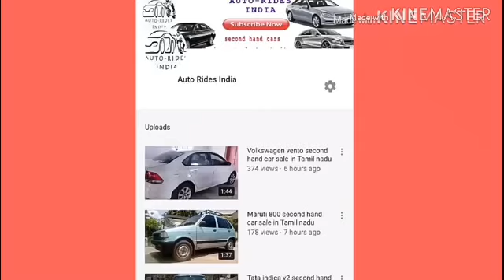Tata indica 2003 second hand car sale in Tamil nadu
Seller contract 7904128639